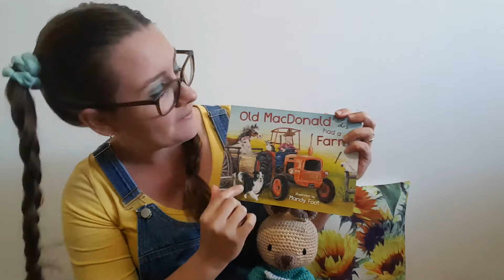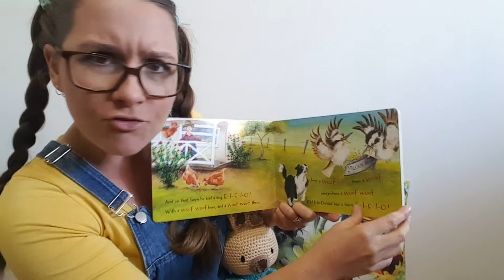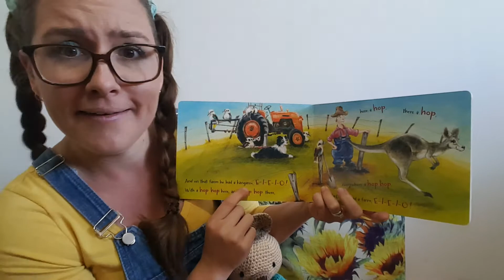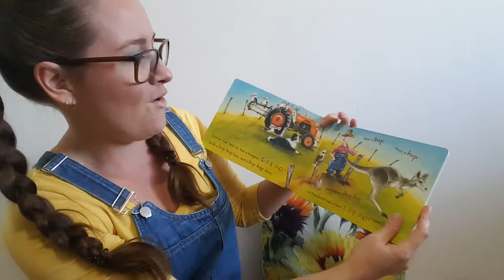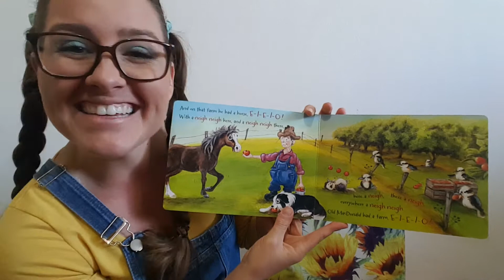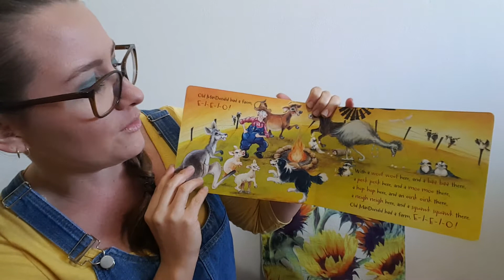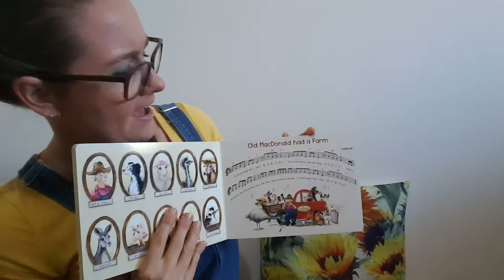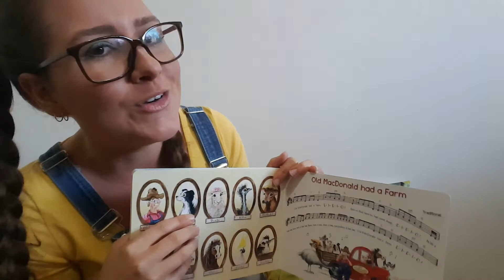Story Time Let's Rhyme "Old MacDonald Had A Farm - Lothian Children's Book""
This book teaches children that words can be turned into a song when adding a musical melody. The animals included in this book are traditional to a farm whilst some are native to Australia. This book was entertaining and exciting to read and sing aloud; with bright colourful images illustrated by Mandy Foot.